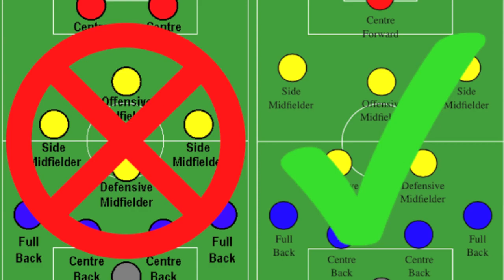I Believe (HD) - Mixed Berries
--The HD Version--
A song for the United States Men's National Team, competing in World Cup 2014 in Brazil. GO GO USA!
I BELIEVE THAT WE WILL WIN I BELIEVE THAT WE WILL WIN